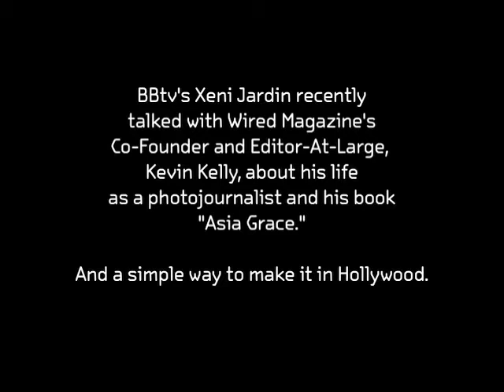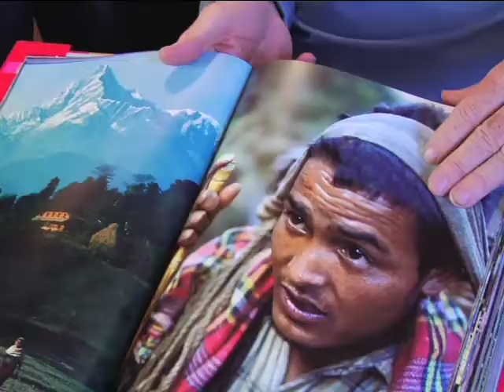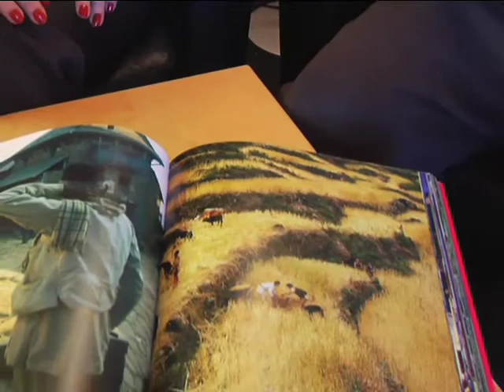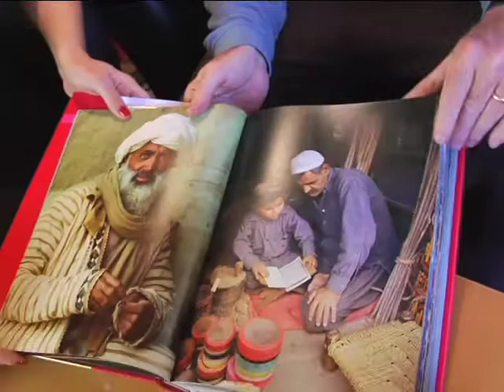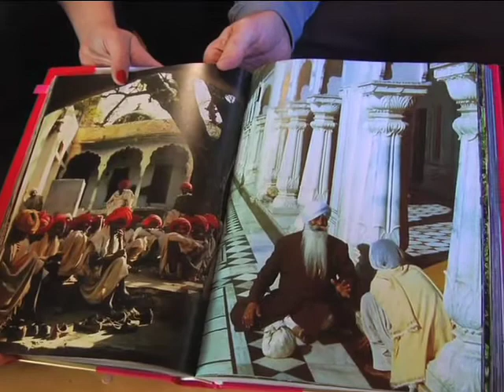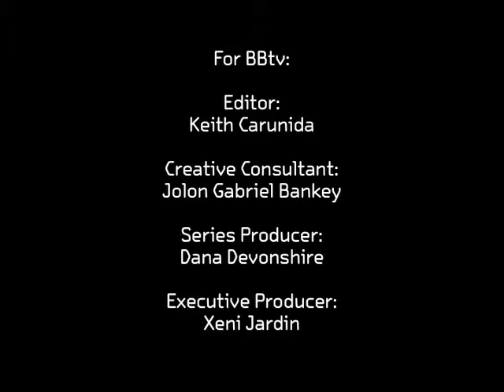Kevin Kelly: "Asia Grace," and A Thousand True Fans (BBtv)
Kevin Kelly is one of the most fascinating people I've ever had the honor of meeting. For today's episode of Boing Boing tv, I visited his Bay Area home to learn more about the stories behind the stunning images that comprise Asia Grace, one of my favorite books by Kelly (there are many others).

Before he helped launch Wired 15 years ago, and served as the publication's founding editor, the onetime "nomadic photojournalist" wandered throughout Asia with a backpack crammed full of film -- and little else.

The resulting images, most of which were taken in the 1970s, form the body of Asia Grace. We see worlds that no longer exist: Afghanistan and Iran before wars that changed them forever; and traditional lifestyles in Tibet, Nepal, China, and India that fade further into history with each passing year.

Here's an Amazon link for the book.

In part two of today's episode, Kelly explains his hypothesis of "A thousand true fans," an idea that generated much debate and discussion on Boing Boing recently when we pointed to his blog posts on The Technium (which you should read regularly, if you don't already). His question: in the internet age, can an artist subsist on the micro-patronage of a thousand true fans?